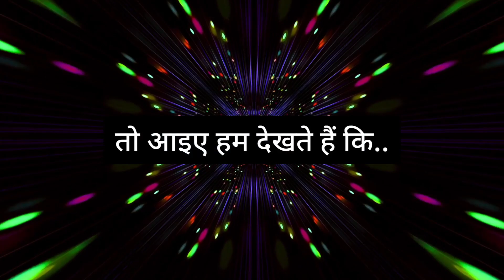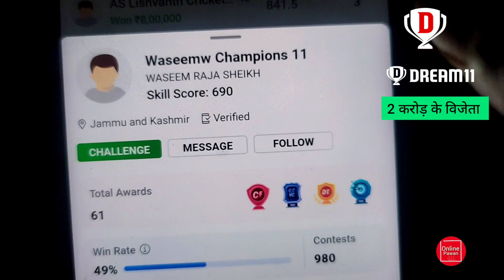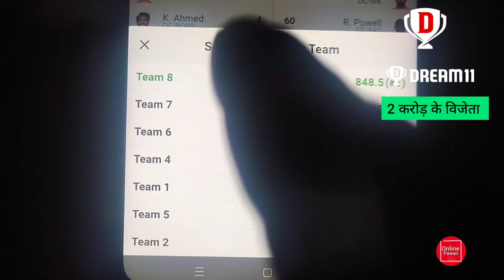21 May 2022 || Dream 11 में केवल 49 रुपया लगाकर 2 करोड़ जीता ???